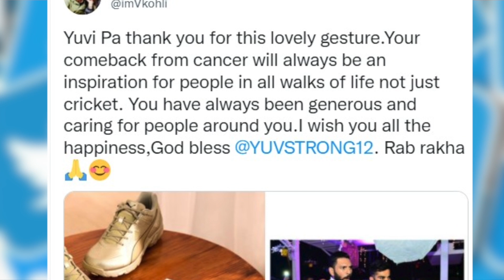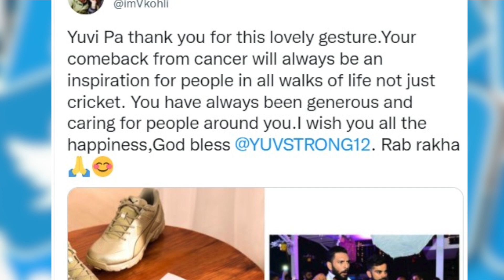Virat Kohli ने Yuvraj की इमोशनल चिट्ठी का दिया बड़ा ही प्यारा जवाब, जानिए क्या कहा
भारतीय टीम के पूर्व स्टार ऑलराउंडर युवराज सिंह ने मंगलवार को विराट कोहली के लिए एक स्पेशल चिट्ठी लिखी थी, जिसमें उन्होंने लिखा कि तू हमेशा मेरे लिए चीकू ही रहेगा और दुनिया के लिए किंग कोहली, वहीं इस चिट्ठी का अब विराट कोहली ने अपने अंदाज में जवाब दिया और युवराज को लेटर भेजने के लिए धन्यवाद दिया है